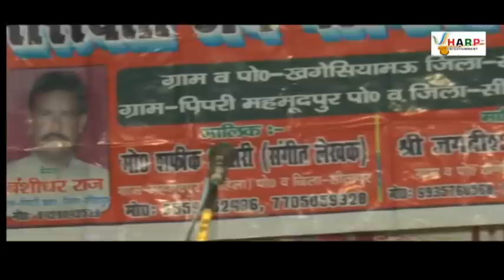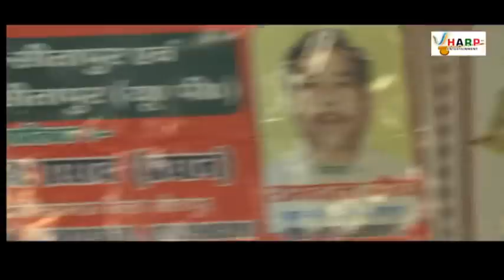आज का गुंडाराज उर्फ डाकु बनी राइटर★भाग-7★ शफ़ीक़ अंसारी एंड पार्टी 9559062496 नौटंकी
शफ़ीक़ अंसारी एंड पार्टी फ़ोन : 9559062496

नौटंकी
विनय तोमर प्रस्तुति

एक दिल को छू लेने वाली कहानी

पात्र परिचय :
मंत्री चरणदास                         : कमलेश बंसल
सेठ भानु प्रताप सिंह.                : राम दत्त मौर्या
सोनू गुंडा                                : अजीत सिंह
Inspector.  अज़हर खान        : बंसीधर राज
हवलदार                                 : उत्तम कुमार
भरत लाल                               : मिश्री लाल
भारती देवी                              : दिलीप कुमार
किरण देवी                              : कन्हिया लाल
सुमन                                      : मौसम अली
Inspector पवन कुमार मौर्या    : शफ़ीक़ अंसारी
शिव राज                                 : अशोक कुमार
अजय                                      : कृष्ण पाल
डाकु मंगल सिंह                         :शम्भू

हरमोनियम    :   जलालुदीन
नक्कारा        :   मोहम्द नसीम
ढोलक।        :    मो शकील

अपने प्रोग्राम को हमारे चैनल पर चला कर अपना व्यपार बढ़ाये ओर हर तरफ से हमारे प्रचार प्रसार के द्वारा नई 2
बुकिंग पाए।
अवध ऑडियो वीडियो स्टूडियो लखनऊ ★ जय सी ऑडियो वीडियो अयोध्या
हमारी सेवाएं :-
1. एक्टिंग ओर गायकी का प्रक्षिक्षण लीजिये ओर शार्ट फ़िल्म से अपने कैरियर की शुरुवात करें.
6 माह के प्रशिक्षण के उपरांत वीडियो एल्बम व शार्ट फिल्मों से अपने कैरियर की शुरुवात करे और अपनी काबलियत को निखरे ओर अपनी पहचान बनाए।
ओर गायक कलाकार स्टूडियो में गाने का अपना सपना
पूरा करें
हर कदम आपके साथ अवध ऑडियो स्टूडियो लखनऊ

2. ऑडियो स्टूडियो खोलिए अपने शहर मे ओर अपनी एक अलग पहचान बनाये ओर घर बैठे 2 पैसे कमाइए ओर नए गायक कलाकारों को आगे बढ़ाइये।

3. स्टूडियो के लिए ऑडियो कार्ड . मॉनिटर ,हेड फ़ोन,माइक,ओर सभी म्यूजिकल इंस्टूमेंट जैसे गिटार , कीबोर्ड , ढोलक तबला हारमोनियम आदि भी हमारे पास उपलब्ध है।

ऑडियो स्टूडियो खोलने ओर रिकॉर्डिंग का काम सीखने में पूरा सहयोग।